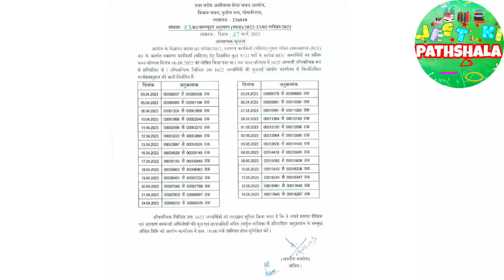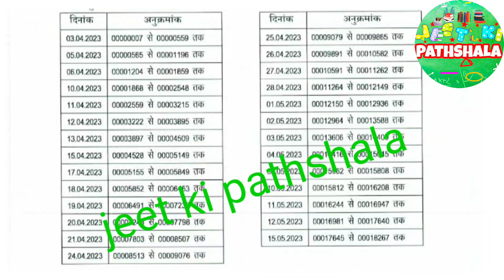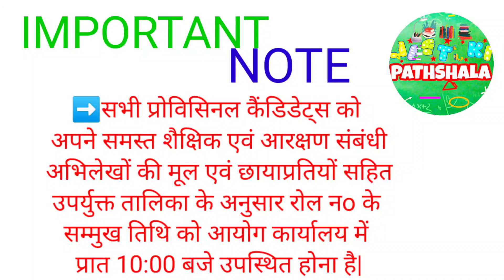ANM JOINING LETTER 2022 | up anm 9212 latest news today | provisional anm dv notice, प्रोविजनल dv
UPSSSC ANM JOINING UPDATE | up anm 9212 latest news today | provisional anm dv notice, प्रोविजनल dv
 9212 Joining Letter || anm joining letter 2022 | ANM 7189 Joining | upsssc  anm latest newsanm 7189 joining notice
anm 9212 provisional joining
upsssc anm 9212 joining letter notice
anm 7189 jila allotment
up anm 9212 provisional dv joining
anm 7189 jila allotment notice
Up anm joining 8831
UP ANM 9212 Joining
up anm 9212 bharti lucknow court update
upsssc anm ews high court update
up anm 9212 ews court update
upsssc anm jila allotment
upsssc anm joining today news
upsssc anm provisional joining
up anm 9212 joining letter
upsssc anm 9212 district allotment
upsssc anm high court order
upsssc up anm 9212 bharti latest news
up anm joining
upsssc anm court case status
up anm 9212 news by jeet ki pathshala
upsssc anm news by jeet ki pathshala